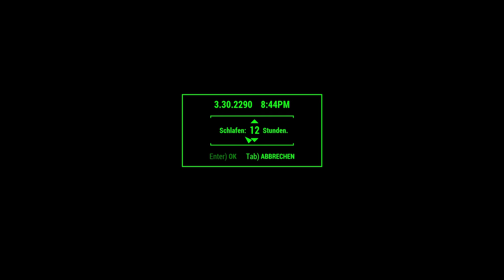Let’s Play Fallout 4 #1783 ☢ Kleine Einkaufstour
Red Rocket-Raststätte, Drumlin Diner, Graygarden, Hangman’s Alley, Oberland Station, Diamond City, Vault 81 und zurück.